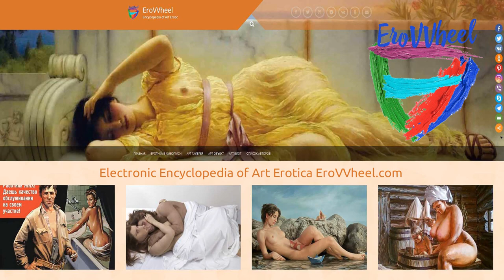Donald Rust (1932 b.): Pin up illustrations and drawings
Contemporary Pin up of American artist Donald Rust (1932 b.)
Современный Пин ап американского художника-иллюстратора Дональд Раст (1932 г.р.)